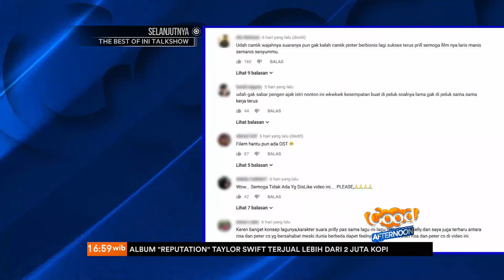Prilly Mengisi Soundtrack Film Terbaru Danur 2